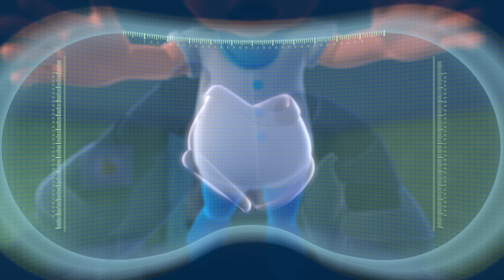ARPO The Robot For All Kids - Peekabooboo| 어린이를위한 만화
Arpo turns on invisible device to sooth ever-crying Daniel. But the device malfunctions and Joey thinks there’s a ghost in the house. Joey calls a ghost hunter but this guy is very suspicious...

ARPO isn't some top secret government's project, he is harmless housekeeper; one who unfortunately finds himself working for the wackies family known to mankind. His job is look after the impossibly absent-minded adults, clean up after the medding nine-year-old boy and most of all, survive BABY DANIEL-a little trouble magnet.